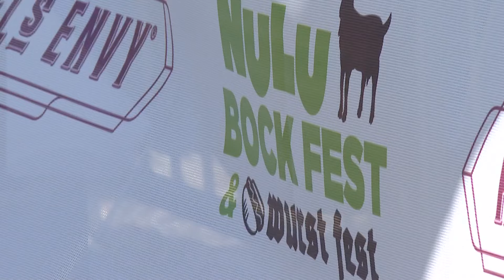WHAS11's Sam Gabrielli wins goat race during annual Bock Fest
Gabrielli will donate the proceeds of the win to the Humane Society.